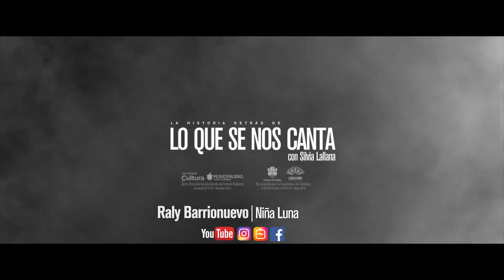🔴 Raly Barrionuevo | Niña Luna | #100 Lo que se nos Canta con Silvia Lallana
Capítulo 100 🎧🎶🎵 Esta semana, cumplimos 100 episodios publicados y decidimos celebrarlo con la canción que mas hondo ha calado en nuestra emoción al conocer su historia. Gracias Raly Barrionuevo por habernos emocionado profundamente con la historia de esta canción y por habernos abierto tu corazón y hacernos partícipes de tu sentir.

Luna...
la niña que en el aire caminaba,
estrella latitud besando el agua,
tan viva, tan sagrada, tan sensual.
Tan viva, tan ansiosa me contaba
los pueblecitos que sobrevolaba
de norte a sur, de Argentina a La Habana,
tan viva, tan sagrada...

Luna...
llevame con tus ojos de distancia,
a desandar el tiempo de la infancia
de Santa Rosa hasta la libertad.
De Santa Rosa hasta la Cruz del Alba,
los pueblecitos que sus pies besaban,
de norte a sur del hielo a la sabana,

Niña luna, luna nueva,
pachamama compañera,
vieja luna, luna nueva,
de mis ojos compañera.

Luna…

Tan sagrada…
Luna…
Tan sagrada…
Luna nueva…
Compañera…
Niña luna…
Luna…

Si te gustó este capítulo, compartilo. Ayudemos a visibilizar la obra de nuestros autores y compositores contemporáneos. Démosle a nuestra cultura la importancia que se merece. Empecemos por casa ayudando a difundir, y de paso, algún que otro amigo que lee tu publicación disfruta también de esta canción y del contenido, que quien la creó depositó en ella.

Agradecemos muy especialmente por su apoyo a:
Sadaic
UTN Córdoba
CC Graciela Carena
Isaias Goldman
Rio Arriba